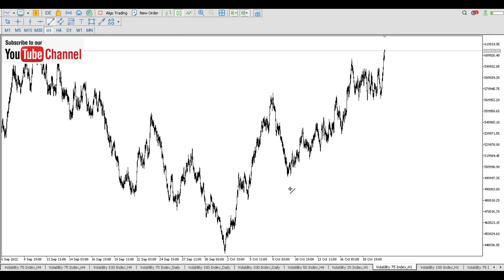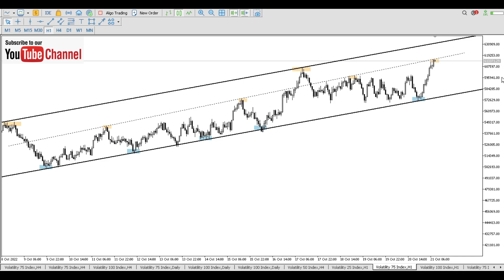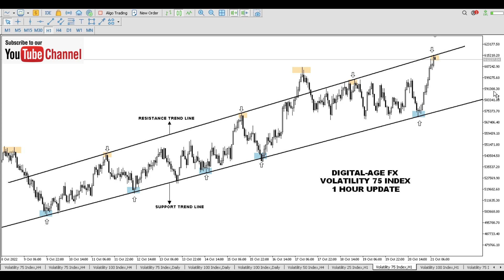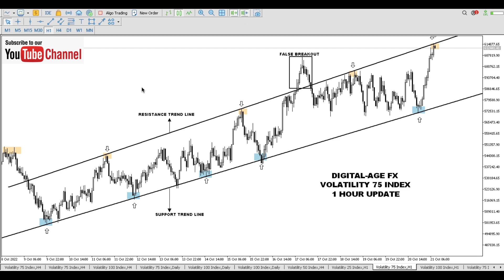HOW TO TRADE VIX 75 SUCCESSFULLY, VOLATILITY 75 INDEX ANALYSIS BREAKDOWN.